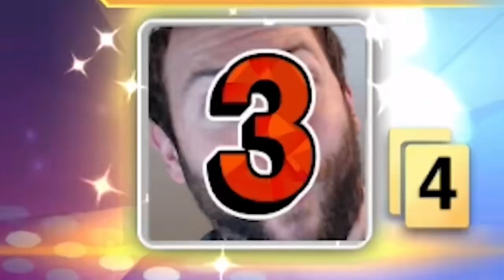(Wade Has A Stroke) "Henry Jimmy and Tom Tom Tom..."